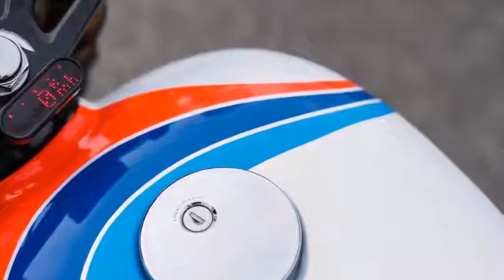Custom Kawasaki W800 Racer by Schlachtwerk|Custom Moto